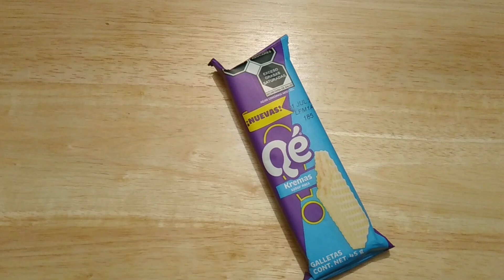Qe Kremas by Bimbo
Ya probaste las nuevas galletas de Bimbo?? Qe Kremas sabor nata.. Encuéntralos en tu tiendita de la esquina

A solo *$12.00 MXN*